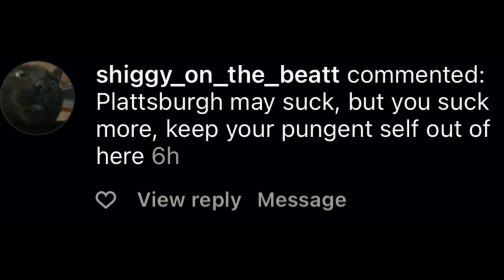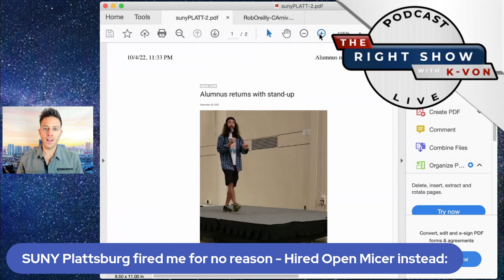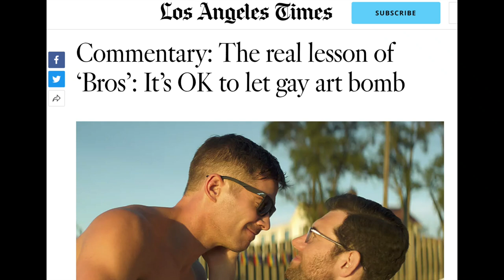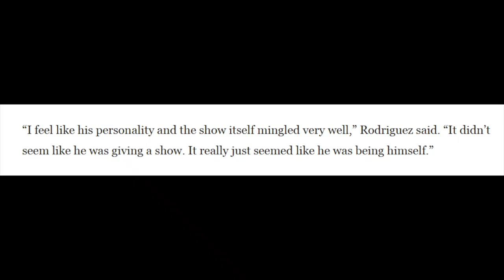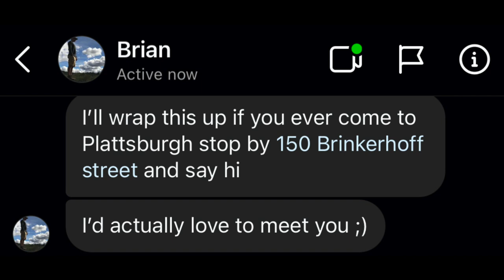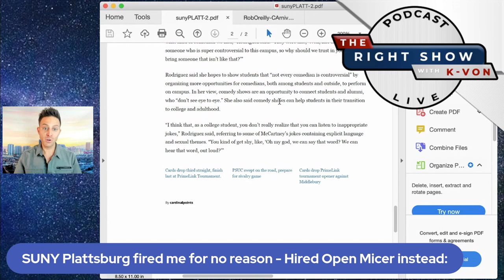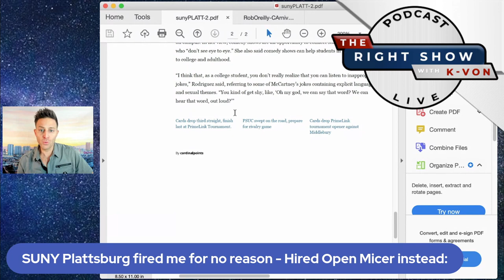SUNY Cancels Comedy Show - Violates 1st Amendment (comedian K-von)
Students are weaker & whinier than ever. They use Cancel Culture to feel a sense of accomplishment. Then they beg YOU to pay for their student loans. Is that a good use of your money?